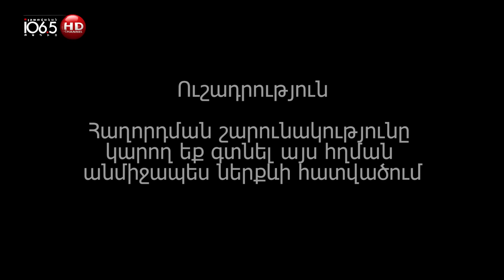ՄԱՍ 1.Կեցցե՛ անկախ Հայաստանը= 7 տարվա ազատազրկման.«Քաղբանտարկյալի օրագիրը» ` Ռազմիկ Մարկոսյան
Սովետական Հայաստանում մարդիկ ոչ միայն ձերբակալվում էին անկախ Հայաստանի գաղափարի համար, այլև պատրաստ էին անհայտ ժամկետով երկարացնել իրենց ձերբակալությունը պարզապես «անկախ Հայաստան»  բառակապակցությունը արտասանելու համար: Ռազմիկ Մարկոսյանի պարագայում ձերբակալության համար  չկային գրեթե  ապացույցներ և հիմքեր  չկային: Մի ինքնախոստովանությունն անգամ  բավարար էր ներում ստանալու համար, սակայն նա նախընտրեց «Կեցցե Անկախ Հայաստանը»  արտահայտությունը, որն էլ  սկիզբ դարձավ 7 տարվա ճանապարհորդության Սովետական բանտերում: